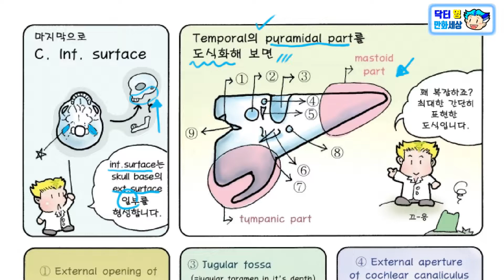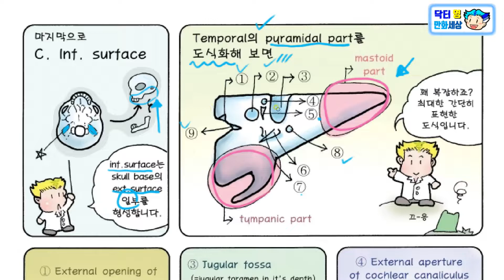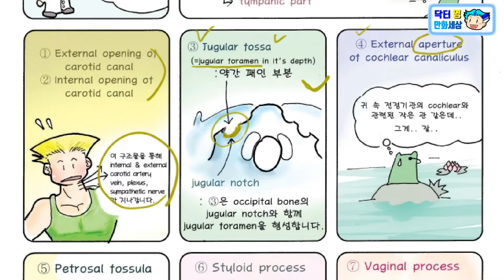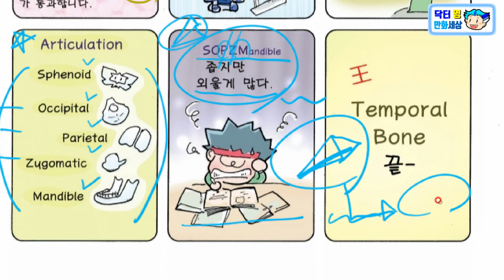측두골 (Temporal Bone), 관자뼈에 대한 모든 것 - 06편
측두골 (Temporal Bone), 관자뼈에 대해 알아보겠습니다.